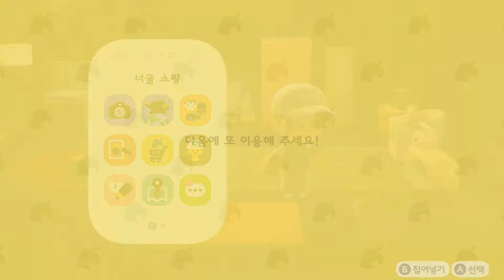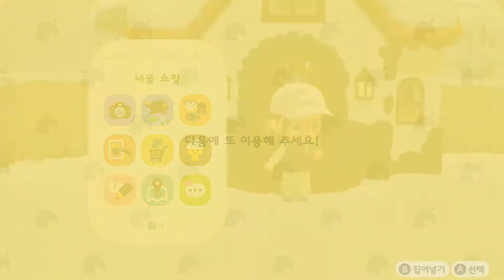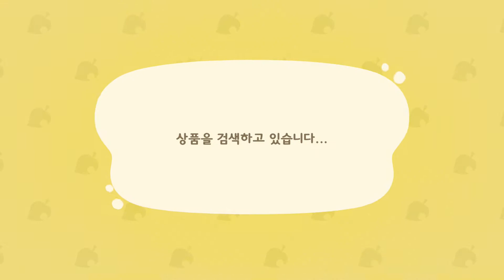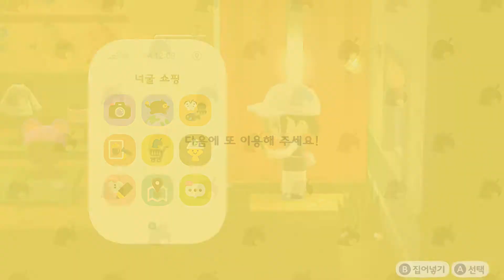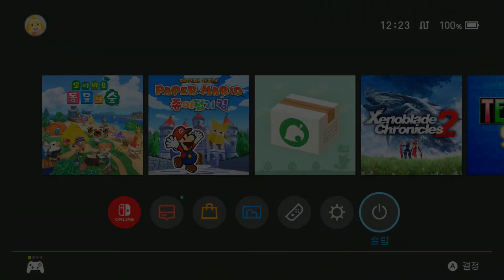Nintendo Switch Games Playthrough 2020 12 27 11 38 58